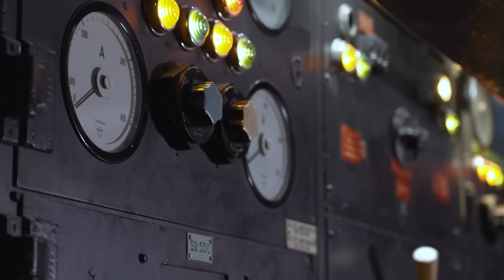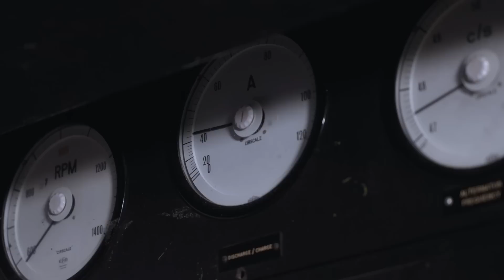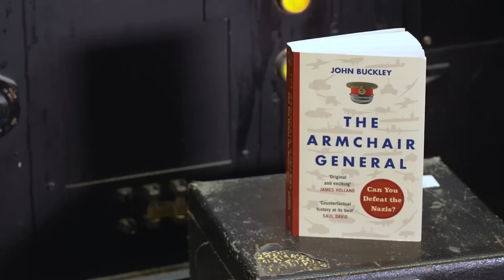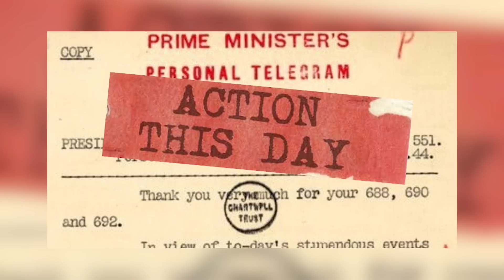Would Britain Have Surrendered to Nazi Germany Without Churchill?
The host of History Hit's 'Warfare' podcast James Rogers sits down with author and military historian John Buckley in the (IWM) Churchill War Rooms to discuss his new book: 'The Armchair General: Can You Defeat the Nazis?'

In this episode, the two discuss why and how Winston Churchill was chosen to replace Neville Chamberlain, whose policy of appeasement had failed to secure peace in Europe, and how his characteristics enabled him to lead Britain through its so-called Darkest Hour. How did Churchill manage to defeat his greatest political rival Lord Halifax to become prime minister? And what might have happened if Churchill hadn't been chosen to lead the country?

How close was he to making a peace deal with Hitler? When was Britain closest to losing the war? What made Winston Churchill the ideal wartime leader? Find out in this video!

John's book invites you to take the hotseat and make the key decisions that swung the result of the Second World War. It focusses on eight pivotal moments: Britain's Darkest Hour, 1940; The War in North Africa; Stalin's War on the Eastern Front; The Pacific Battle of Midway; The Dresden Bomber Offensive; Casablanca; Arnhem and Operation Market Garden; The Bomb and Hiroshima.